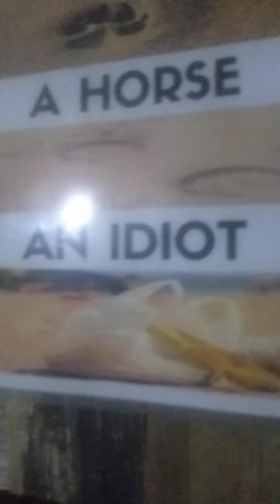Josh Art a solo reggae performer.